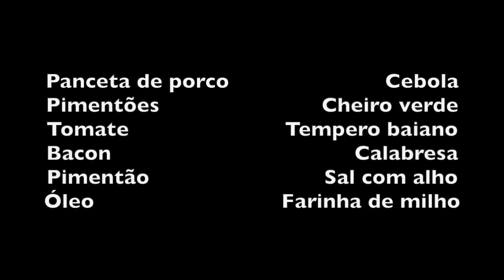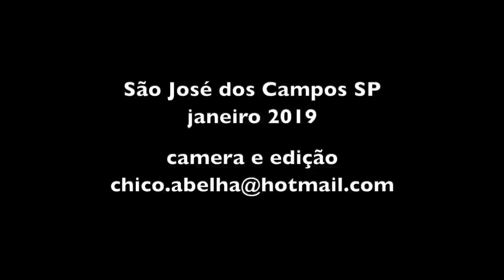PANCETA RECHEADA COM FAROFA - ALEXANDRINA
INGREDIENTES

Panceta de porco                         Cebola
Pimentões                          Cheiro verde
Tomate                         Tempero baiano
Bacon                                       Calabresa
Pimentão                            Sal com alho
Óleo                              Farinha de milho

Tempere a panceta com tempero baiano, sal e alho, espalhando bem pela parte interna.
Corte os temperos frescos em pedaços pequenos.
Corte o bacon em pedaços pequenos e frite em um pouquinho de óleo. Em seguida coloque a calabresa e refogue por mais dois minutos.
Coloque os temperos frescos, mexe por dois minutos e por último a farinha de milho a gosto. Se ficar muito seco adicione água.
Arrume uma agulha forte o suficiente para furar a pele do porco e costure um saco deixando um dos lados abertos para rechear com a farofa.
Unte uma forma com óleo e coloque a panceta recheada. Leve ao forno por duas horas.
Ao retirar, despeje óleo fervendo para pururucar.
Coloque a panceta em uma grelha sobre uma forma, como no vídeo para reaproveitar o óleo.

Bom Apetite!!!